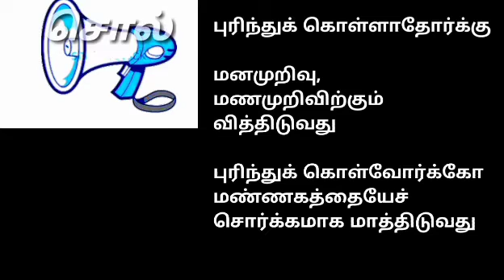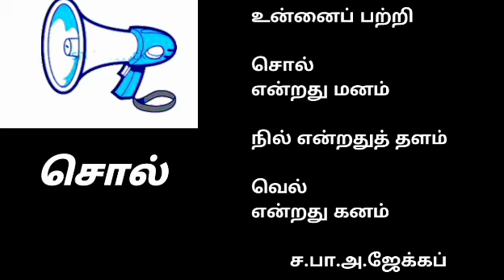Kavithai of word